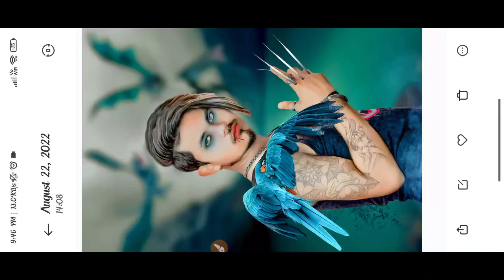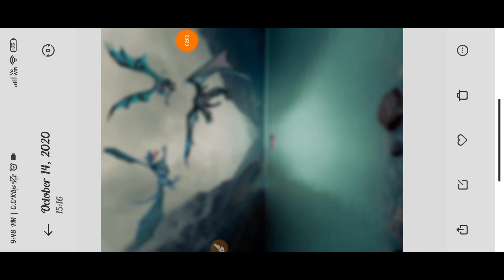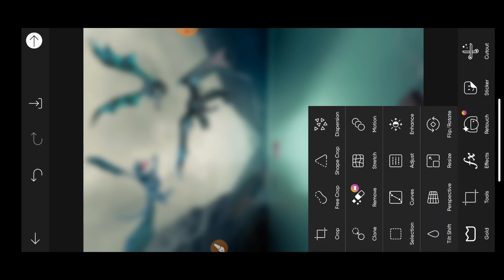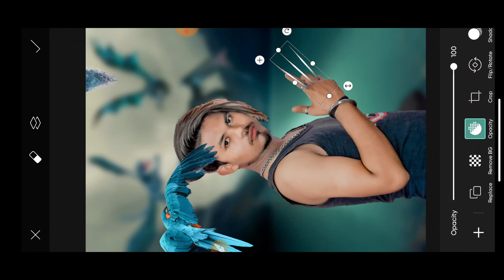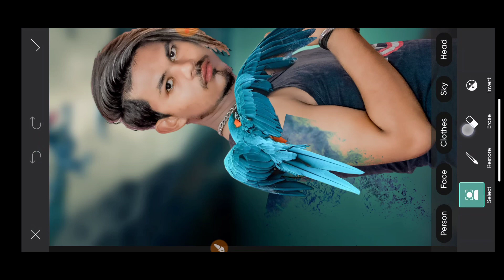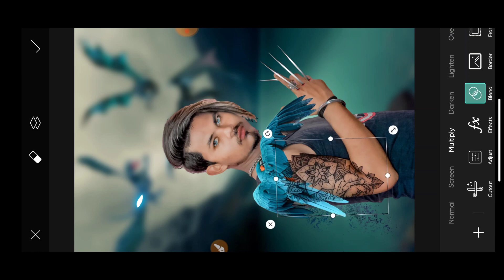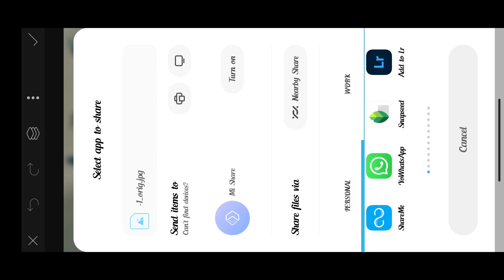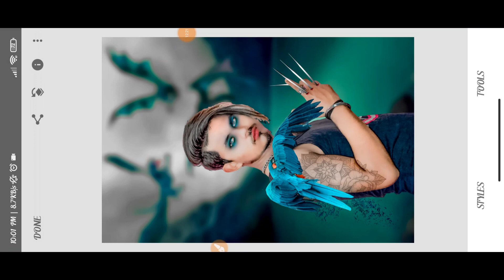Parrot and Wolverine Photo Editing || New Trending Photo Editing Full Hindi Tutorial || Alone Design